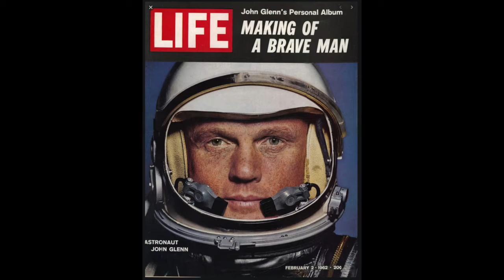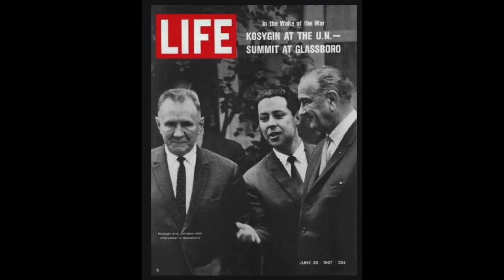In My Life - A Beatles Cover, Vocals by Steve Rosenbach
Here's a great song written by John. He sings a double-tracked lead vocal with backing vocals from Paul and George. The song is track 11 on the Rubber Soul album, which came out in early December 1965 both in the UK and the US.

By now, most everyone knows that the harpsichord-like solo was played separately by George Martin at half-tempo and an octave lower, then that recording was speeded up and inserted into the main recording. I'm always impressed when I see Eric Benjamin Gordon of The Meetles play it live, full speed ahead, and note-perfect
Thanks once again to Galeazzo Frudua for this vocal harmony tutorial Galeazzo breaks down each of the vocal parts, allowing me to reproduce them here. Also, thanks to Ryohei Kanayama for his instruments-only recording of In My Life